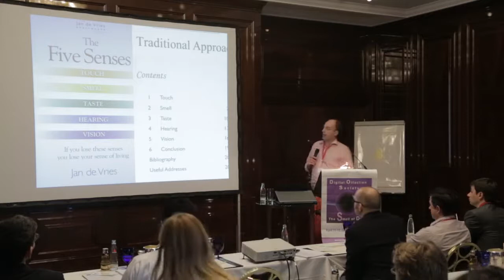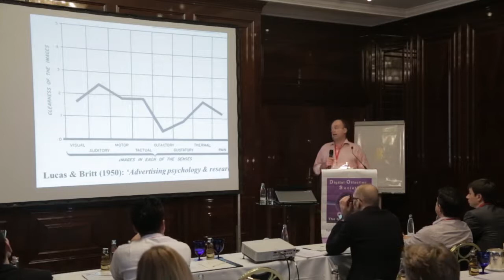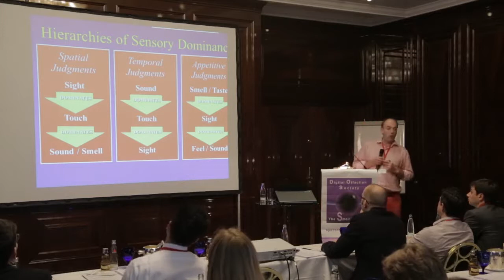Crossmodal Attention and Digital Olfaction - DOS 2013 Meeting